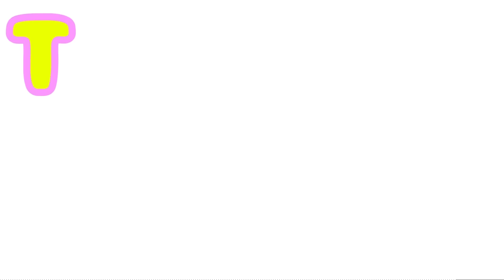【プロスピA】ゴールド契約書21枚で何枚Sランクがでるのか！？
前回のプロスピA動画
次回のプロスピA動画
【プロスピA】柳田選手欲しさにSランク自チーム確定ミキサー3回引いてみた！

★TAKUMIの欲しいものリストはこちら↓